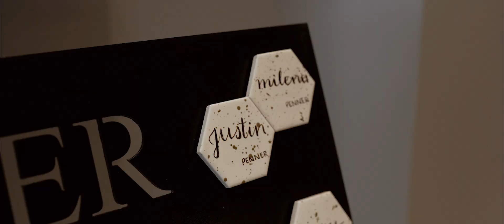Gorgeous Canmore, Alberta Wedding | Justin & Milena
When I met with Milena to discuss her and Justin's wedding, she told me that 1 John 4:19 was a verse that greatly impacted their relationship. I saw this verse come to life when Justin and Milena shared their vows, when they held each other, as they said hi to all their guests at their wedding and chose to make this day a celebration about love greater than the one they shared between themselves.

I don't think I have shot a wedding where most of the guests I either know or met before! It almost made the environment familiar and I felt more relaxed shooting. The wedding party was hilarious, easy to work with and so obviously supportive of the bride and groom.

Huge thanks to Justin and Milena, for killing it on their wedding day. You guys and everyone who helped made the day turn out so beautiful. I am honoured to have been the one to capture it on video.